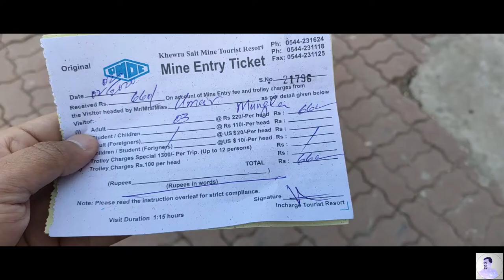Khewra-Salt Mine | District Jhelum | Nature | Pakistan | History | Mines | Beauty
The Khewra Salt Mine (or Mayo Salt Mine) is located in Khewra, north of Pind Dadan Khan, an administrative subdivision of Jhelum District, Punjab Region, Pakistan. The mine is located in the Salt Range, Potowar pleateau, which rises from the Indo-Gangetic Plain.It is Pakistan's largest, the world's 2nd largest.
The Khewra Salt Mine is excavated within the base of a thick layer of highly folded, faulted, and stretched Ediacaran to early Cambrian evaporites of the Salt Range Formation. This geological formation consists of a basal layer of crystalline halite, which is intercalated with potash salts. This basal layer is overlain by gypsiferous marl, which is covered by interlayered beds of gypsum and dolomite with infrequent seams of oil shale. These strata are overlain by 200 to 500 meters (660 to 1,640 ft) of Neoproterozoic to Eocene sedimentary rocks that have been uplifted and eroded along with the Salt Range Formation to create the Salt Range at the southern edge of the Pothohar Plateau. The Ediacaran to early Cambrian evaporites of the Salt Range Formation have been thrust southward over Neoproterozoic to Eocene sedimentary rocks by many kilometers, which tectonically incorporated fragments of the underlying younger strata within these evaporites. The Salt Range is the southern edge of a well-described fold-and-thrust belt, which underlies the entire Pothohar Plateau and developed south of the Himalayas as a result of ongoing collision between India and Eurasia.

Palynomorphs (organic microfossils) have been used to make inferences about the ages of the Salt Range Formation and its salt layers that are exposed within the Khewra Salt Mine. For example, while working with Geological Survey of India in the 1930s and 1940s, Birbal Sahni reported finding evidence of angiosperms, gymnosperms, and insects inside the mine which he regarded as originating from the Eocene period.
However, on the basis of additional geologic data, later research has concluded that these palynomorphs were contaminants.

The Khewra Salt Mine is also known as Mayo Salt Mine, in honour of Lord Mayo, who visited it as Viceroy of India. The salt reserves at Khewra were discovered when Alexander the Great crossed the Jhelum and Mianwali region during his Indian campaign. The mine was discovered, however, not by Alexander, nor by his allies, but by his army's horses, when they were found licking the stones. Ailing horses of his army also recovered after licking the rock salt stones. During the Mughal era the salt was traded in various markets, as far away as Central Asia. On the downfall of the Mughal empire, the mine was taken over by Sikhs. Hari Singh Nalwa, the Sikh Commander-in-Chief, shared the management of the Salt Range with Gulab Singh, the Raja of Jammu. The former controlled the Warcha mine, while the latter held Khewra. The salt quarried during Sikh rule was both eaten and used as a source of revenue.

In 1872, some time after they had taken over the Sikhs' territory, the British developed the mine further. They found the mining to have been inefficient, with irregular and narrow tunnels and entrances that made the movement of labourers difficult and dangerous. The supply of water inside the mine was poor, and there was no storage facility for the mined salt. The only road to the mine was over difficult, rocky terrain. To address these problems the government levelled the road, built warehouses, provided a water supply, improved the entrances and tunnels, and introduced a better mechanism for excavation of salt. Penalties were introduced to control salt smuggling.

The mine is famous for its production of pink Khewra salt, and is a major tourist attraction, drawing up to 250,000 visitors a year. Its history dates back to its discovery by Alexander's troops in 320 BC, but it started trading in the Mughal era. The main tunnel at ground level was developed by Dr. H. Warth, a mining engineer, in 1872 during British rule. After independence, the Pakistan Mineral Development Corporation took over the mine, which still remains the largest source of salt in the country, producing more than 350,000 tons per annum of about 99% pure halite. Estimates of the reserves of salt in the mine vary from 82 million tons to 600 million tons.